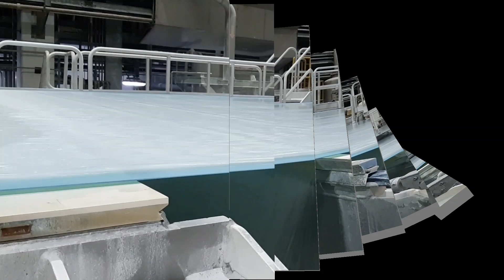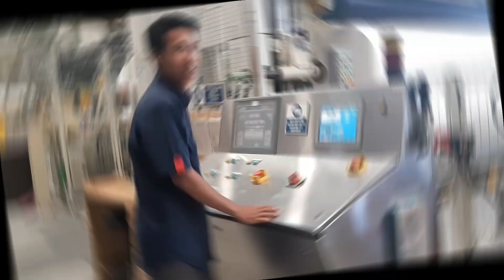Production PM3 Lomba Vlog Paper 2019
Dari BMJ Untuk Indonesia